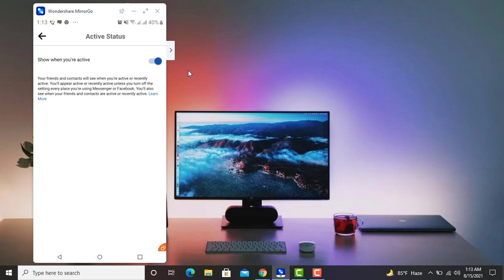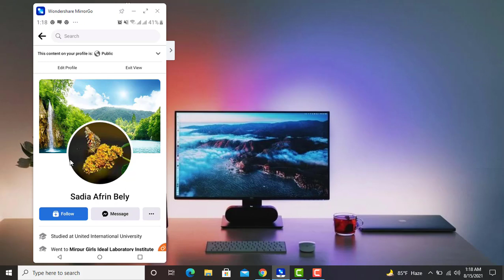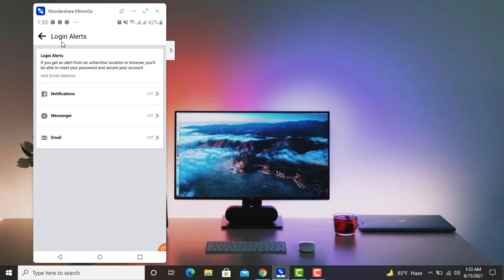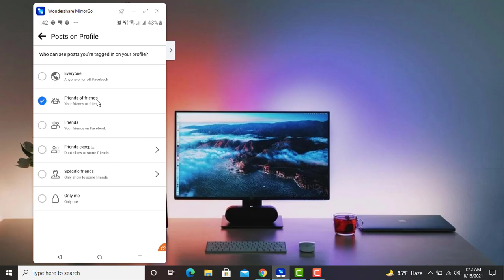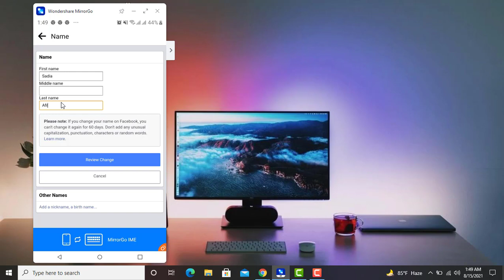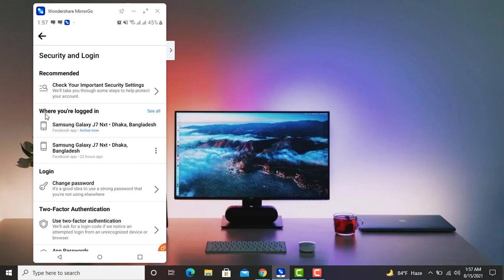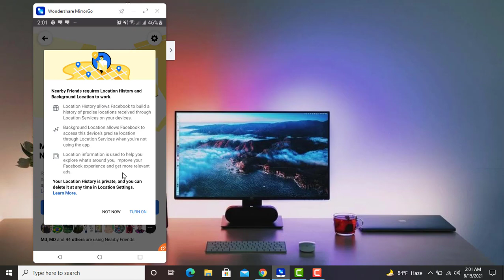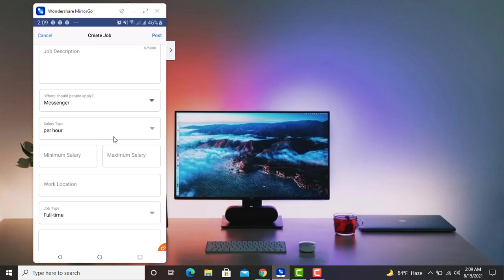Facebook Most Important Hidden Tips and Tricks 2021 || ফেসবুকের গোপন ১0টি অসাধারন সেটিংস !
How to Connect BOYA M1 Microphone in your PC or Laptop Easily way in Bangla Tutorial.